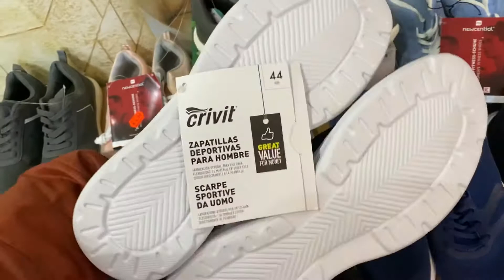Лот А04-32321 Спортивні кросівки бренду Crivit та Newletics , Вага 10.7 кг , Ціна - 7 030 грн